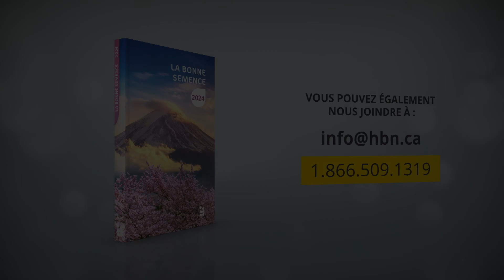Est-ce important ce que votre entourage pense de vous?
Thème: Le monde à l'envers selon Jésus
Avec François Fréchette, Martin L'Hébreux et Samuel Plante
Vox Populaire:  Est-ce important ce que votre entourage pense de vous?
Message: Nous sommes dans un air d'apparence
Message: Jésus était véritable
Message: La vérité de l'Évangile